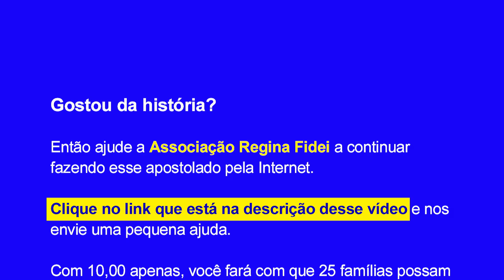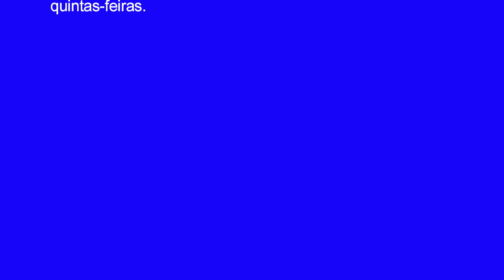O Santo que viu o Inferno e voltou pra contar - Parte 7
e nos ajude com uma pequena contribuição no valor de 10,00 para que mais histórias como essa cheguem até você.